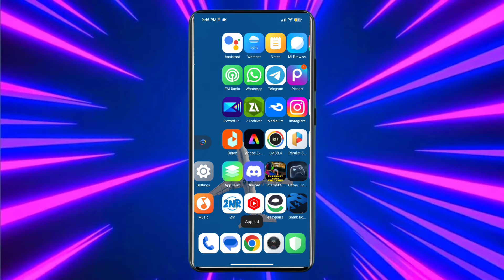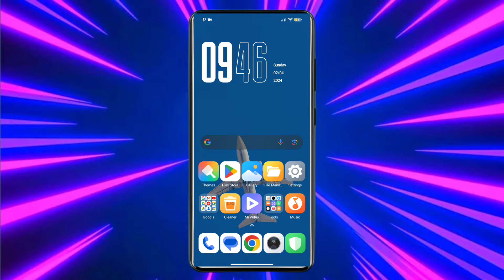Enable 144hz Refresh Rate on Any Android - No Root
related title-

set edit does not currently support editing this table,
overclock android
overclock android cpu how to overclock cpu and gpu android without root
how to fix andoid lag
performance mode apk
performance mode best settings
performance mode battery
setedit code
setedit
setedit tweaks
build.prop code
system tweaks
how to increase android performance for gaming
how to boost android for gaming
how to fix overheating on android
increase cpu performance on android without root
setedit strings
how to fix fps drop on android for gaming
how to improves android performance for gaming
how to overclock cpu on android
how to overclock gpu on android
increase android performance for gaming without root
increase gpu performance on android without root increase games performance on android without root